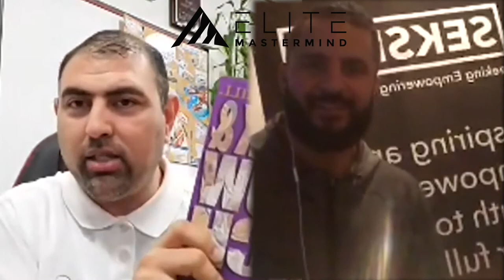Episode 218 Sam Ghamrawi with Vahid Chitsaz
Episode 218 with @sekseed and @VahidC

Elite Mastermind Presents:

Enterprise Series Featuring the Founder of Elite Mastermind | Vahid Chitsaz

Learn how Top Professionals around the world are utilizing their very own Success Principles!